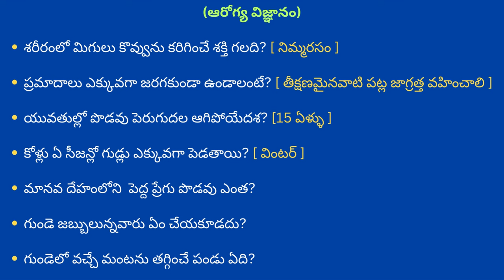Health Questions health for everyone healthtips tipsforwomen home medicine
healthtips tipsforwomen home medicine

immunity power fruits
healthy tips for summer
healthytips for weightloss
healthy lifestyle tipsforwomen
healthy hairtips forwomen
healthy hairtipsfor men
healthy eatingtipsforkids
healthyeatingtipsformen
healthybodytipsforwomen
healthy hairtips for damaged hair
healthy skin tips for black women
healthy eating tips for teenagers
healthy tips for pregnant women
10 tips for healthy lifestyle
healthy tips for weight loss
healthy hair tips for women
healthy hair tips for men
healthy eating tips for kids
healthy eating tips for men
healthy body tips for women
healthy hair tips for damaged hair
how to improve immunity power
healthy lifestyle tips for women
householdhacks
ragimalt for health
fruitstipsfor health